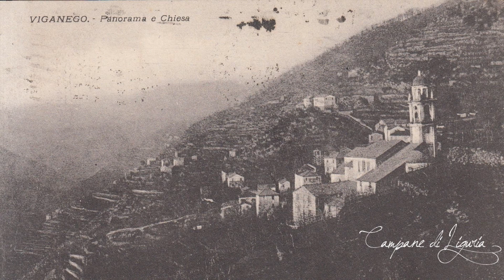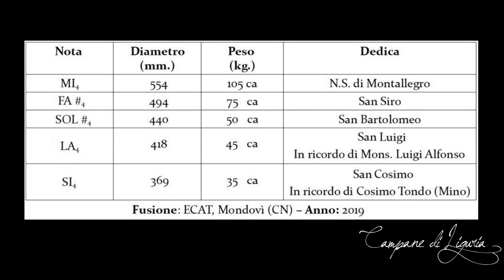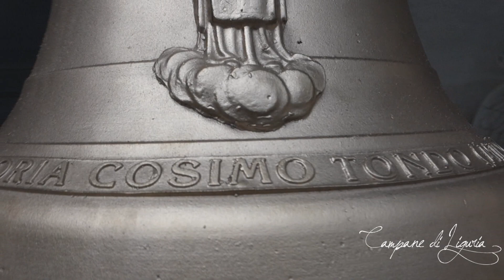Le nuove campane di Viganego (GE) - Benedizione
Bargagli (GE) loc. Viganego, chiesa di N. S. di Montallegro
Domenica 20 ottobre 2019 ha avuto luogo la Benedizione del nuovo concerto di campane della chiesa di Viganego. L'edificio originale (chiesa e campanile) dedicato a S. Siro, vittima di un cedimento del terreno già dal 1928, fu chiuso, sconsacrato nel 1933 e, dopo anni di incertezze sulla sua sorte, demolito nel 1961. La chiesa nuova fu consacrata dal Card. Siri il 17/6/1967.
Dopo mezzo secolo di silenzio il nuovo concerto è composto da 5 campane in mi4 maggiore opera della fonderia ECAT di Mondovì (CN). I dati precisi nel video

Campane di Liguria a cura di Luca Brignole